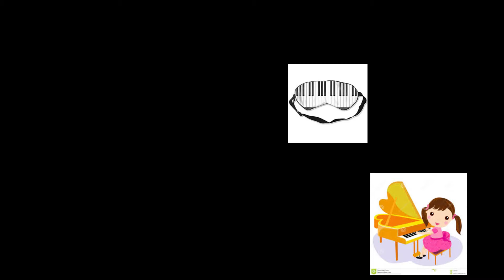Blindfold Challenge - Anabelle - Sep 2020